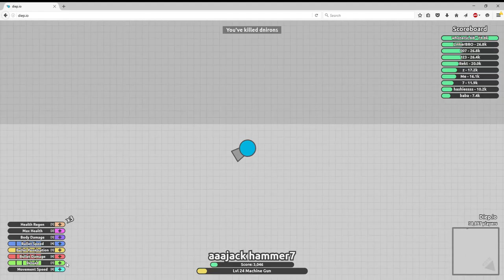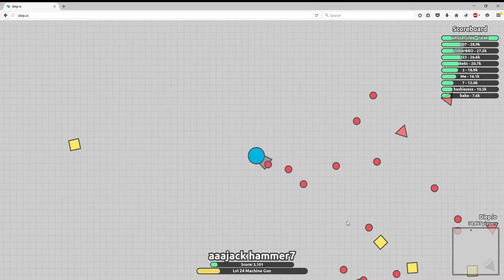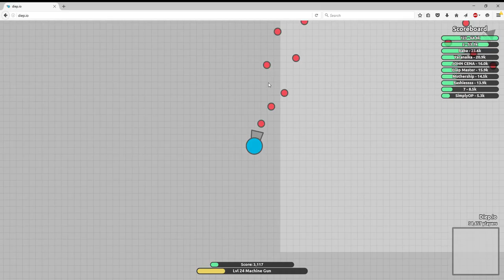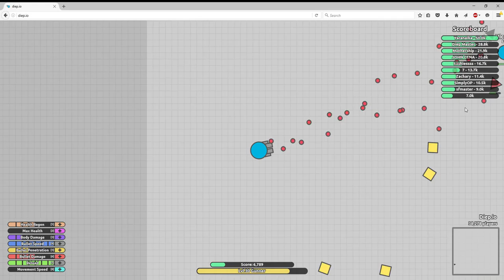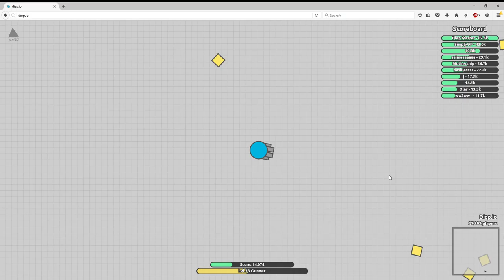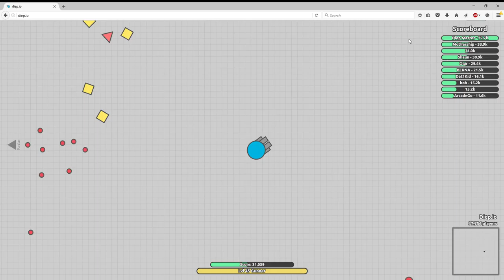deip.io gunner gameplay